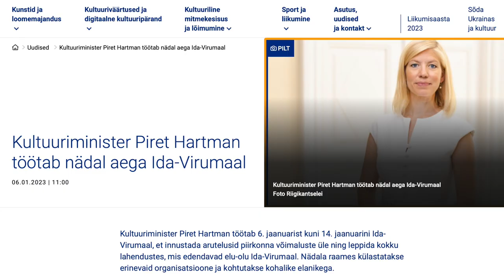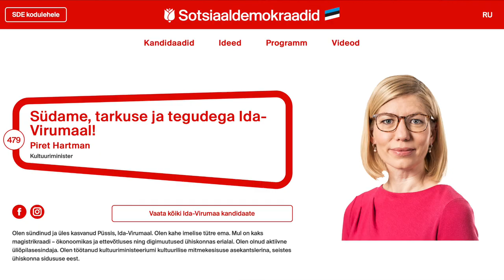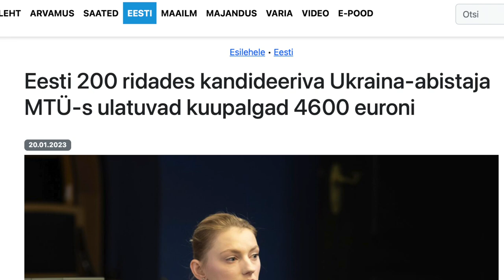Valimiste valvurid 2023 - Esimene osa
Video on valminud koostöös Valimiste Valvuritega.

Kui märkad valimiste eel kandidaatide või erakondade tegevuses midagi, mis läheb hea valimistava põhimõtetega vastuollu, siis kirjuta sellest valimiste valvuritele aadressil .

Video Produktsioon: Panoraam Meedia